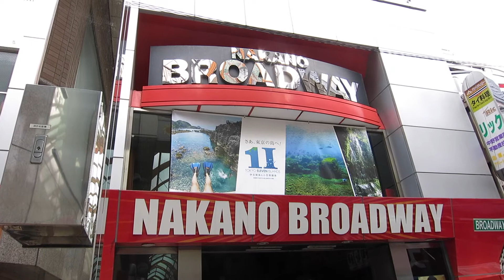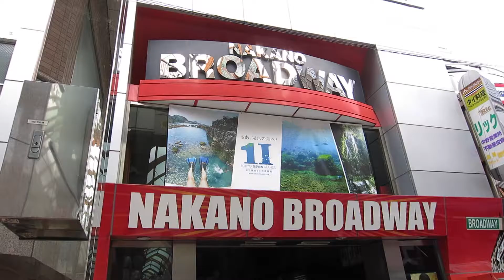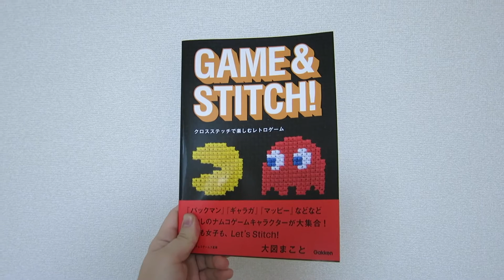Tokyo plus Marcus, pt 3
Japan plus Marcus. The part where I look at stuff and then buy some stuff.